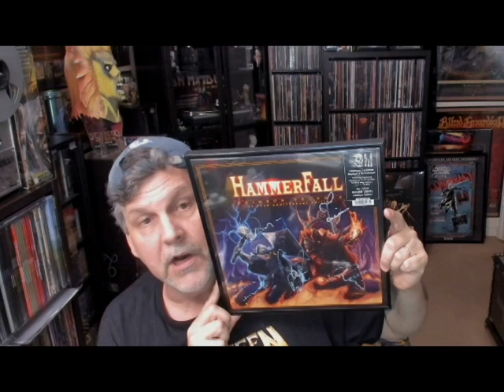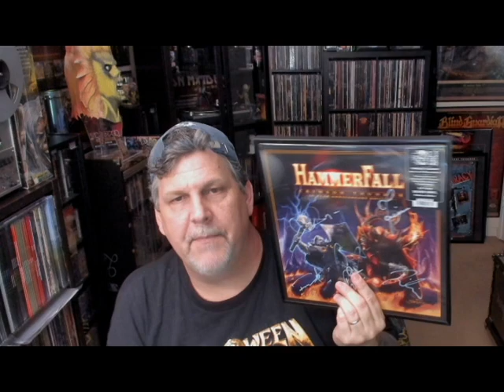Helloween & Hammerfall United Forces - Show Review SF 6/3/23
Just sharing my take on the the day & night of the show.